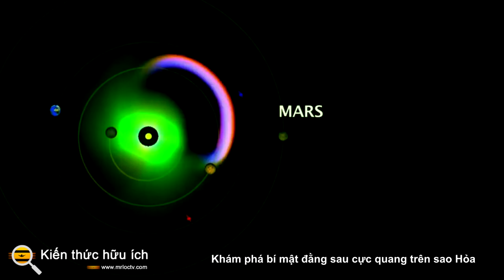Khám phá bí mật đằng sau cực quang trên sao Hỏa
Cực quang là một hiện tượng quen thuộc trên hành tinh quê hương của chúng ta,

Trái đất. Được biết đến nhiều hơn với tên gọi “đèn phía bắc” - cực quang là một quá trình khí quyển ấn tượng tuyệt đẹp xảy ra khi các hạt mang điện từ Mặt trời tương tác với bầu khí quyển của Trái đất. Mặt trời liên tục đẩy các hạt mang điện - chẳng hạn như electron - từ bầu khí quyển của nó, tạo ra "gió mặt trời". Gió mặt trời di chuyển trong không gian với tốc độ rất cao (lên đến 45 triệu dặm một giờ) và đâm vào bất cứ thứ gì đi qua đường của nó.

May mắn thay, Trái đất có một từ trường toàn cầu bảo vệ chúng ta và tất cả các dạng sống khác khỏi những hạt năng lượng cao này. Khi gió Mặt trời đến bầu khí quyển của Trái đất, từ trường của nó chuyển hướng các hạt về các cực của hành tinh, nơi các hạt năng lượng cao này tương tác với bầu khí quyển của chúng ta, do đó tạo ra những ánh sáng đẹp mà tất cả chúng ta đều thích nhìn thấy. Nhưng, bạn có biết rằng cực quang cũng có thể xảy ra trên các hành tinh khác không? Họ có thể, miễn là hành tinh có bầu khí quyển và từ trường.

Sao Hỏa không có bầu khí quyển hay từ trường, nhưng cực quang đã được quan sát thấy ở đó! Cho đến nay, các nhà khoa học vẫn chưa hiểu bằng cách nào mà những cực quang này có thể tồn tại. Các nhà vật lý tại Đại học Iowa muốn hiểu cách cực quang, thường xảy ra vào ban đêm ở bán cầu nam trên sao Hỏa, được hình thành như thế nào.

Trong một nghiên cứu mới được công bố trên Tạp chí Nghiên cứu Địa vật lý: Vật lý Không gian , các nhà vật lý cho rằng cực quang trên sao Hỏa được tạo ra bởi từ trường tạo ra bởi lớp vỏ của hành tinh ở các vĩ độ phía nam. Nhóm nghiên cứu đã sử dụng hơn 200 quan sát về cực quang trên sao Hỏa do Nhiệm vụ Khí quyển và Tiến hóa Biến động của NASA thu được - hay MAVEN - Mission. MAVEN được phóng vào tháng 11 năm 2013, đi vào quỹ đạo của sao Hỏa để bắt đầu quan sát vào tháng 9 năm 2014. Mục tiêu của tàu vũ trụ này là “khám phá tầng trên của hành tinh, tầng điện ly, và tương tác với Mặt trời và gió Mặt trời để khám phá sự mất mát của bầu khí quyển sao Hỏa để không gian."

Sứ mệnh MAVEN cho phép các nhà khoa học nghiên cứu cực quang trên sao Hỏa lần đầu tiên. Nghiên cứu này là nghiên cứu đầu tiên xem xét cách thức cực quang xảy ra và điều kiện gió mặt trời ảnh hưởng đến cực quang trên sao Hỏa như thế nào. Nhóm nghiên cứu lưu ý rằng bên trong các vùng trường vỏ mạnh, tốc độ xuất hiện cực quang chủ yếu phụ thuộc vào định hướng của từ trường gió mặt trời, trong khi bên ngoài vùng trường vỏ mạnh, tốc độ xuất hiện phụ thuộc phần lớn vào áp suất động của gió mặt trời.